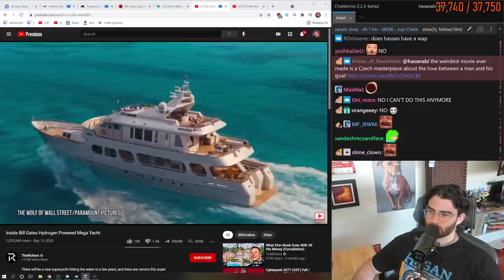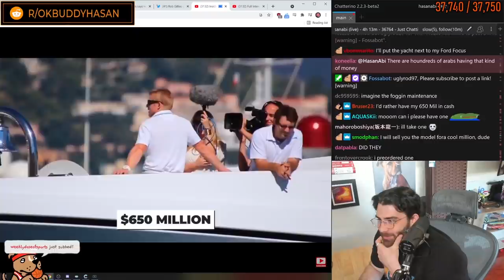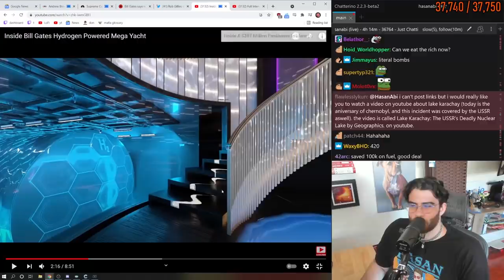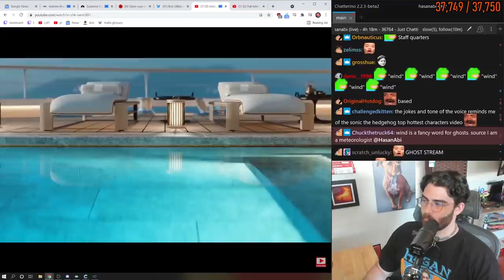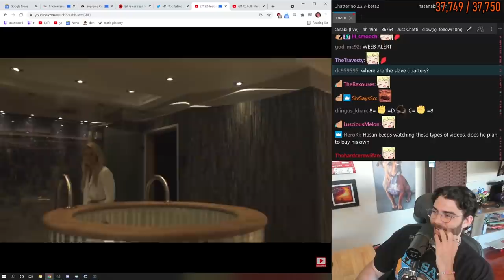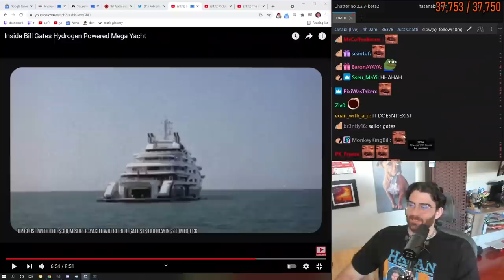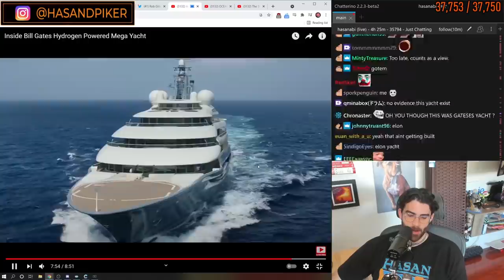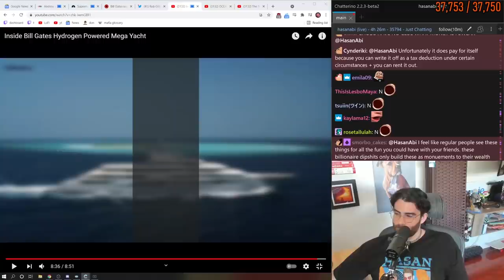Why would Bill Gates WASTE $650M on a boat?